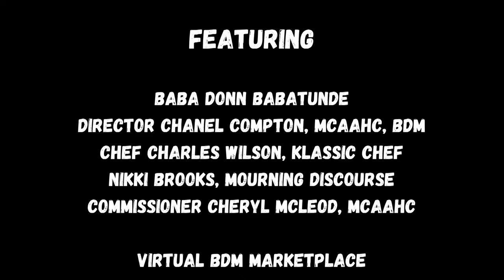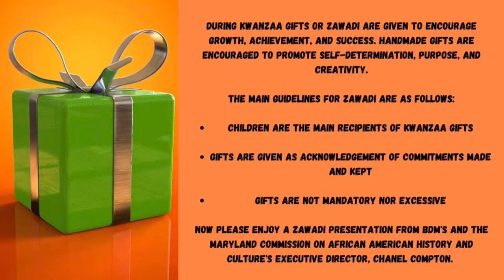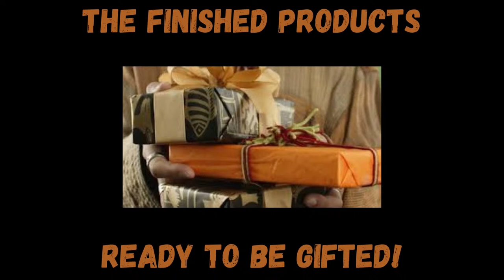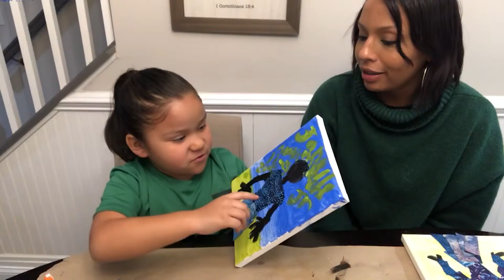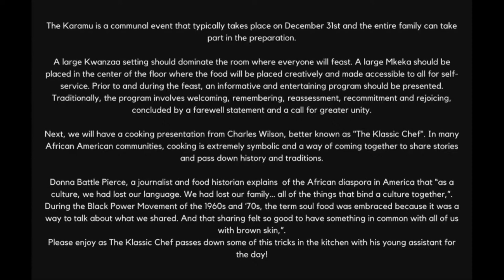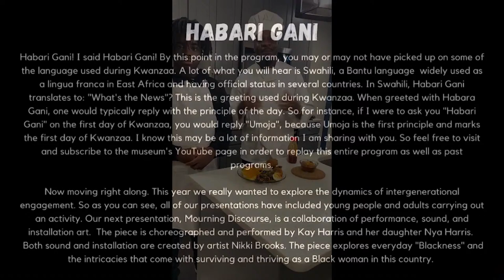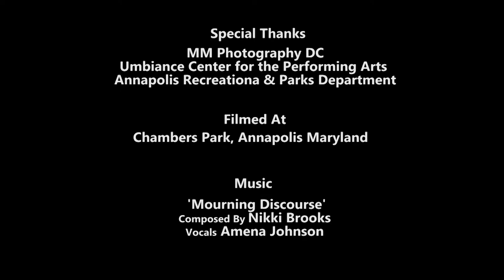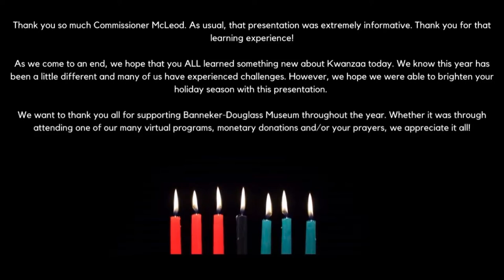Banneker Douglass Museum Celebrates Kwanzaa 2020